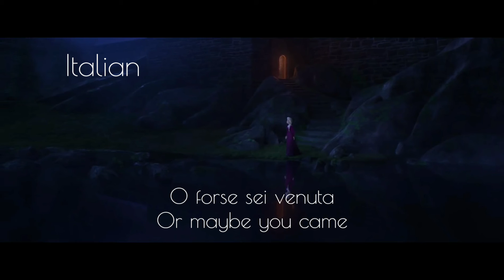Into the Unknown | English and Italian self-written lyrics for Felicia Bronzebird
Lyrics written and sung by me

English lyrics:
I try to sleep
As your song echoes through the night
Are you trying to deceive me
As I try to make things right?
Or is this endless singing
An advice to make a choice
And your enigmatic voice?

Italian lyrics:
Che vuoi da me?
Portarmi insonnia ed agonia?
Vuoi che io distolga
Gl'occhi dalla retta via?
O forse sei venuta
A guidare i passi miei
E in fondo sai
Che non son dove dovrei

Translation:
(Do you want to) Bring me insomnia and agony?
Do you want me to avert
My eyes from the right path?

Or maybe you came
To guide my footsteps
And you know deep down
I'm not where I should